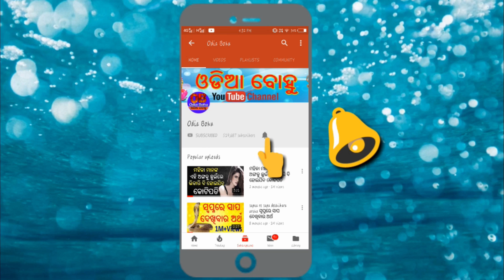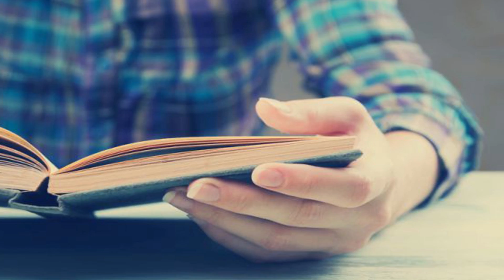ମେଷ ରାଶି ପାଇଁ କେମିତି ରହିବ ବର୍ଷ ୨୦୧୯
Friends aji aame janiba mesha rashi pain 2019 kemiti rahiba.carrer,study,money,job,health sabu kemiti rahiba.